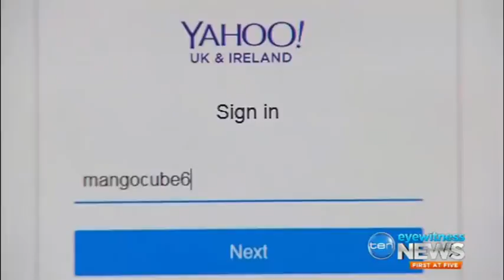Tim Nicholls in tears over Jeff Seeney's retirement announcement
2/03/2017 Jeff Seeney to call it a day at the next election.